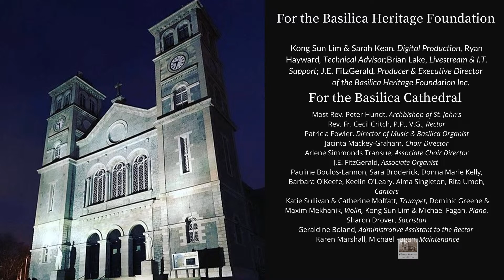Mass for Saturday of the Eighteenth Week in Ordinary Time (12 August 2023)